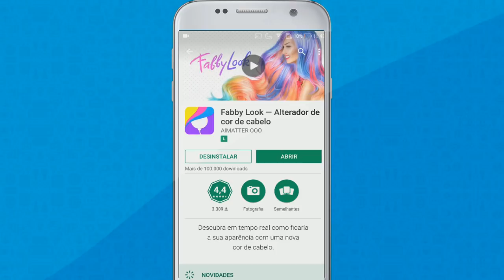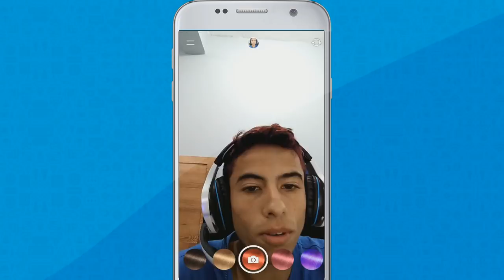Como mudar a cor do cabelo pelo celular - Fácil e rápido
Neste vídeo te mostro como trocar a cor do cabelo em tempo real e capturar uma foto para publicar no instagram, Facebook e outras redes sociais pelo celular, isso tudo de forma quase automática, veja como é fácil!